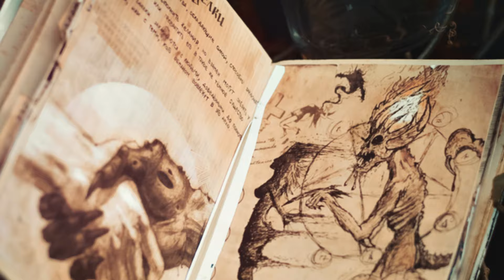Uncovering Australia's MYTHICAL Legends!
Join us on an enchanting journey as we dive deep into the heart of Australia to uncover its mythical legends! From the ancient Dreamtime stories of the Aboriginal people to the modern tales of mysterious creatures, this video reveals the rich tapestry of folklore that shapes the Australian landscape. Discover the secrets of the Yowie, the bunyip, and other fascinating legends that have captivated locals and travelers alike.

In this captivating exploration, we'll visit breathtaking locations and share stunning visuals that bring these stories to life. Whether you're a folklore enthusiast or just curious about the mysteries of Australia, this video promises to entertain and educate.

Chapters:
00:00:00
Ancient Whispers, Modern Echoes
00:01:44
A Land of Legends
00:03:27
Creator and Guardian
00:04:59
Lurking in the Depths
00:05:30
The Threat of Forgetting
00:06:03
A Surprising Twist
00:06:29
Keeping the Stories Alive
00:07:03
Your Turn to Explore